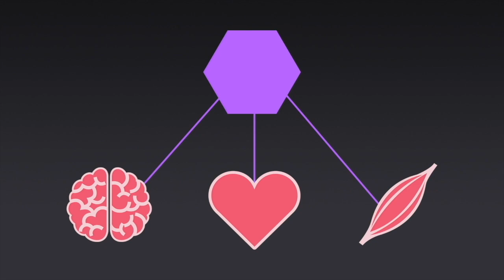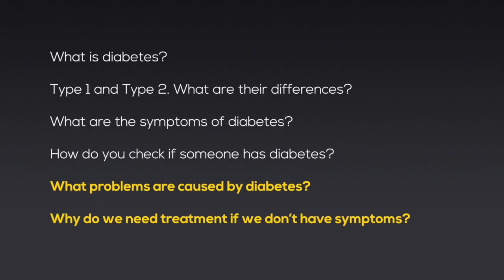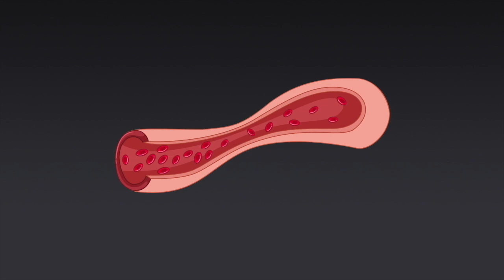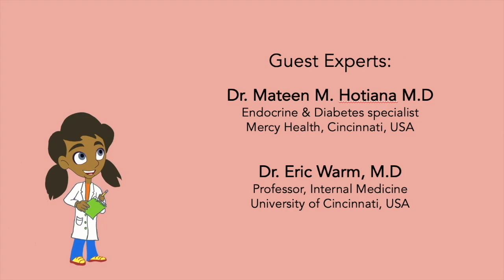Diabetes || How to diagnose diabetes? How to treat diabetes?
Learn about this silent killer! Diabetes affects 1 in every 11 person in the world.. millions & millions have this disease! Learn in this animated video:
What is diabetes? What is type 1 diabetes? and what is type 2 diabetes? What are the risk factors for diabetes? Who gets diabetes? How is diabetes diagnosed? How to check blood sugar? Why is diabetes so dangerous? What are the complications of diabetes? How to treat diabetes?
Let's ask Dr SMART!

Dr. Smart team educates about health & diseases in a simple, easy and fun way. We want people to know about common diseases, what are their signs and symptoms, how are they treated, and when to seek help. Our goal is to empower everyone through health awareness based on accurate and authentic information. Stay healthy and help others stay healthy!

EDUCATE. EMPOWER. EXCEED